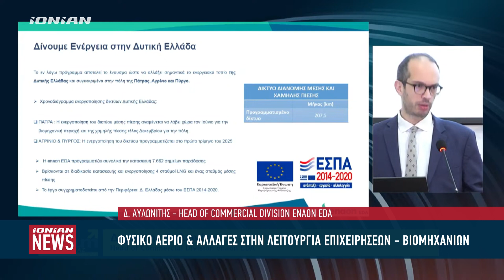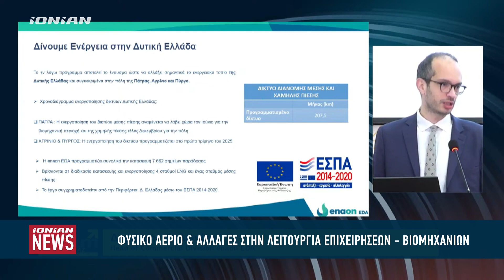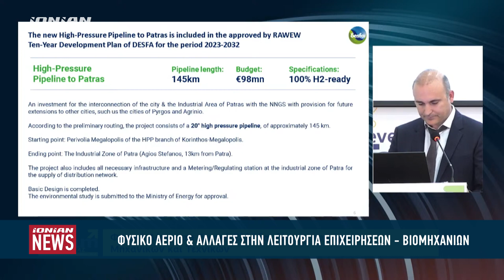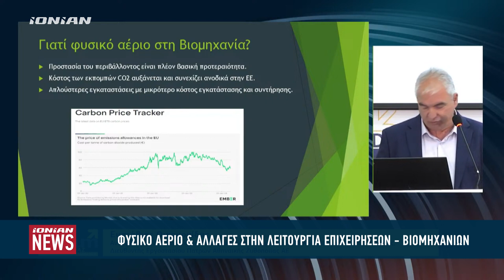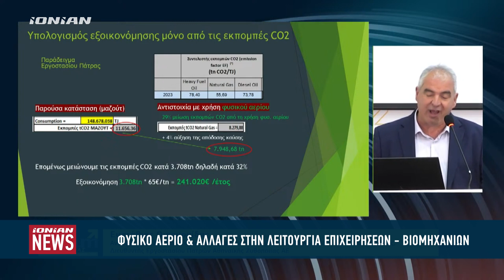13ο Forum Ενέργειας: Το Φυσικό Αέριο & οι αλλαγές στην λειτουργία επιχειρήσεων -βιομηχανιών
Το Φυσικό Αέριο στη Δυτική Ελλάδα,  τα δίκτυα και η επιμόρφωση Μηχανικών και Τεχνικών αναλύθηκαν στην τελευταία συνεδρία του 13ου Forum Eνέργειας το περασμένο Σάββατο 6 Απριλίου, στην αίθουσα του ΤΕΕ Δυτικής Ελλάδος. Μια εκδήλωση που διοργάνωσε το ΤΕΕ Δυτικής Ελλάδος, η Περιφέρεια Δυτικής Ελλάδος, ο  Σύνδεσμος Επιχειρήσεων και Βιομηχανιών Πελοποννήσου και Δυτικής Ελλάδας, το  Επιμελητήριο Αχαΐας και η  Ομοσπονδία Επαγγελματικών Βιοτεχνικών και Εμπορικών Σωματείων Ν. Αχαΐας.